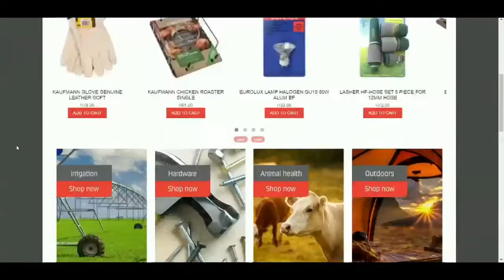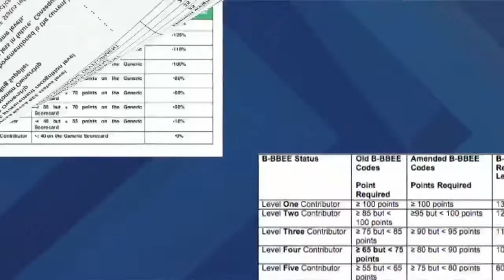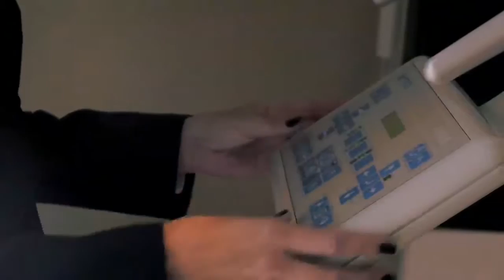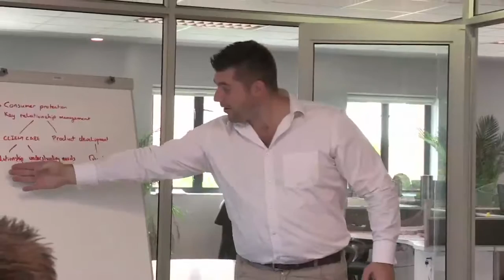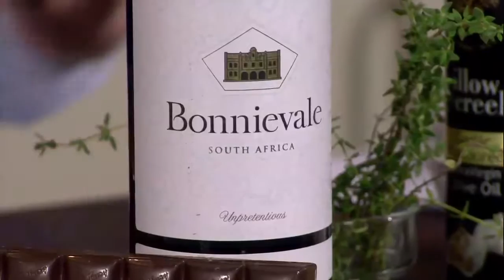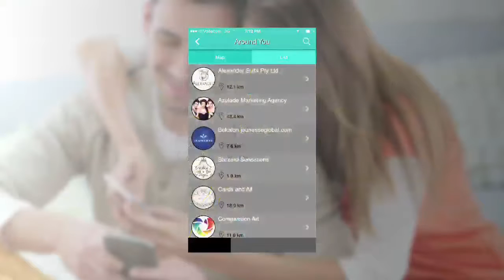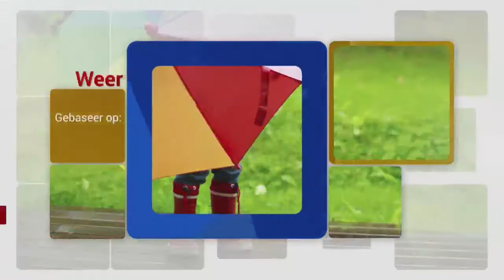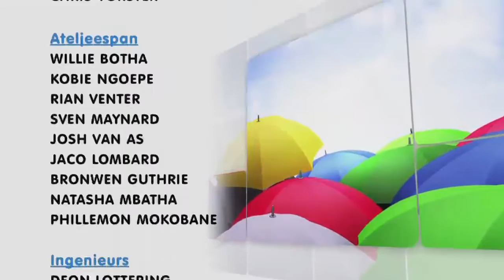Ontbytsake 2017/02/25 EPS 781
Jasmine Opperman & Troufokus